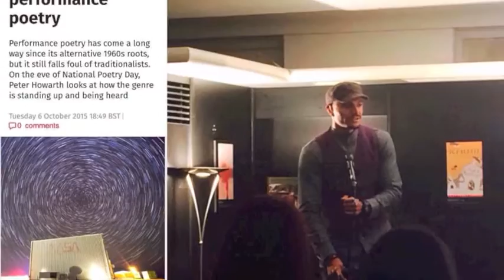RayRecommends ep 11 What A Poet Can Achieve In One Year (2015)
Follow Raymond Antrobus on Twitter @RaymondAntrobus